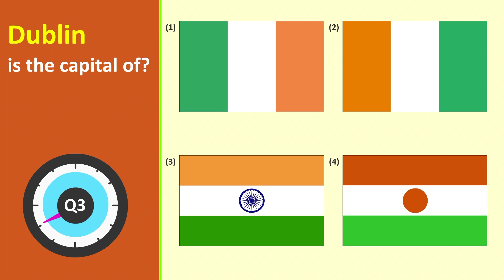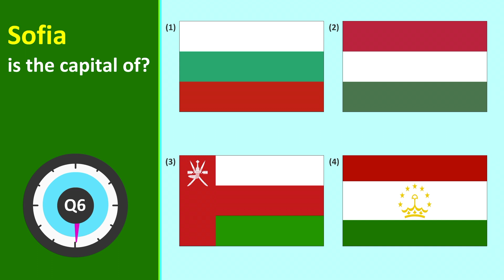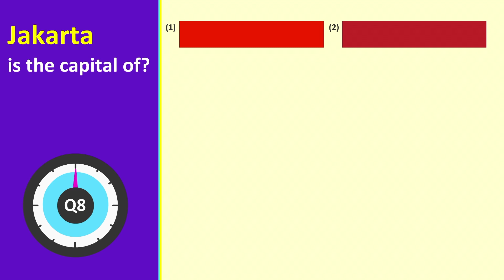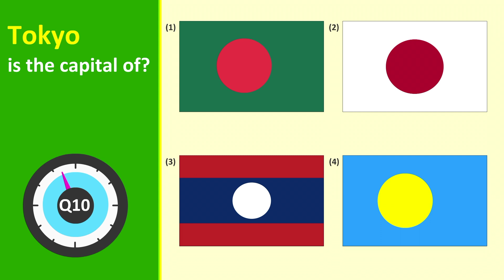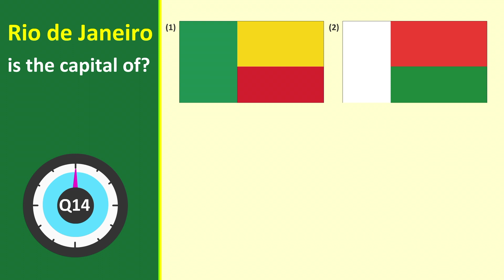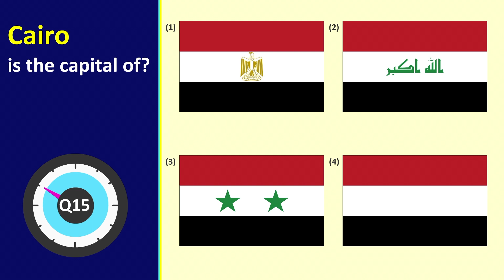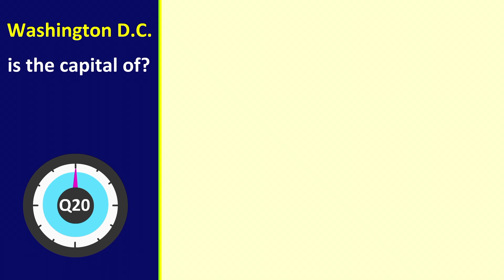Capital Cities & Similar Country Flags 🌍 Quiz Part 1 stayathomechallenge testyourknowledge 😀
How well do you know the capital cities of the world?  Let's find out! 😀